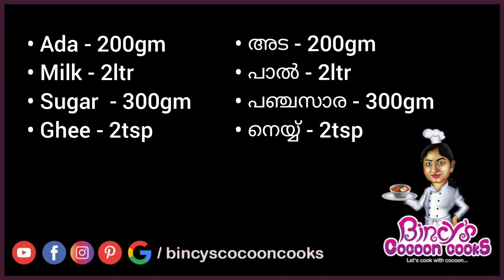പാലട || onam special paalada || sadhya special pink paalada || perfect recipe for paalada payasam